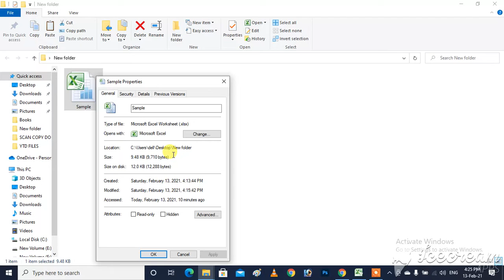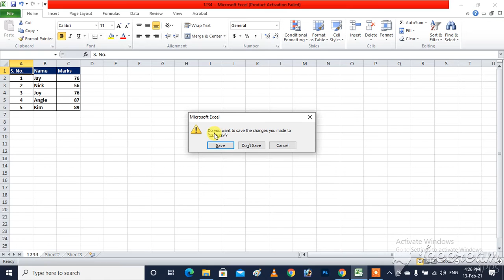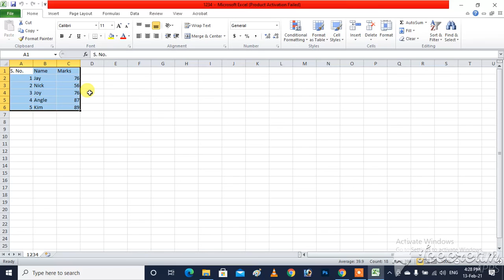xlsx to .csv | Excel File | Convert without any software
Hello Friends, We are showing that how to convert your Excel file without any software, if you are satisfy with the video, then you can like the video and subscribe the Chenal also, Thanks for watching.